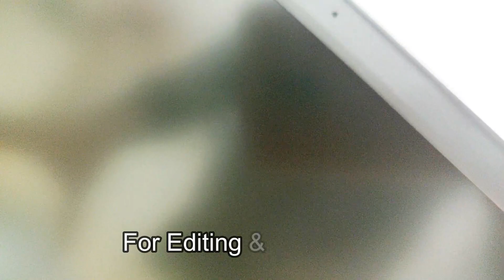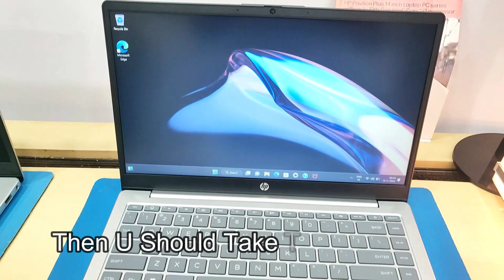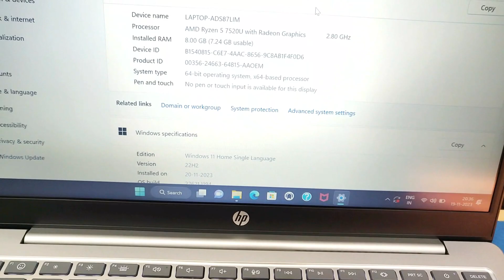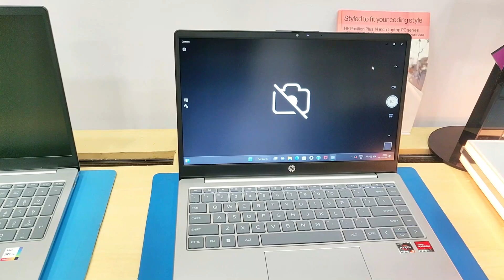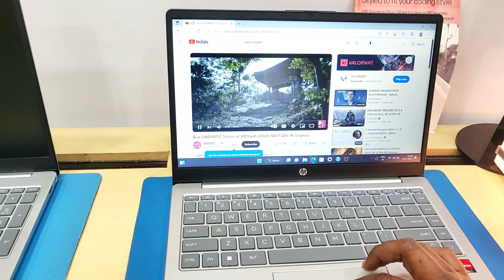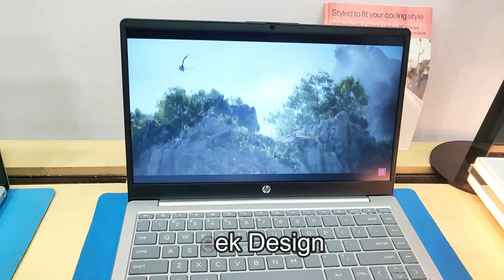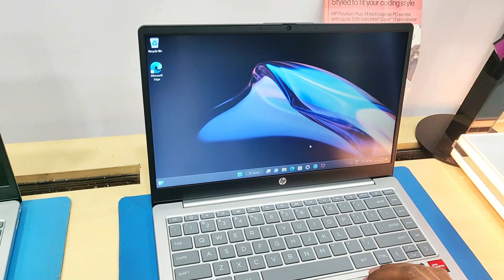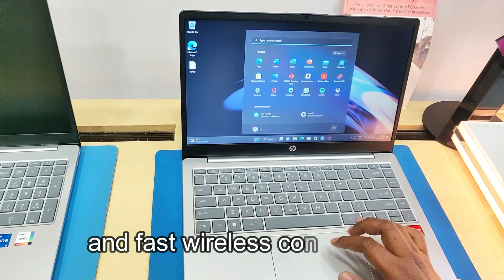HP 14S-EM0026AU # Ryzen 5 लैपटॉप इतने कम प्राइस में ??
HP Laptop 35.6 cm 14-em0026AU
AMD Ryzen™ 5 processor
35.6 cm (14) diagonal FHD display with AMD Radeon™ Graphics
8 GB LPDDR5-5500 RAM
512 GB SSD Hard drive
Backlit Keyboard, True Vision 1080p FHD camera, Privacy Camera
8 GB memory; 512 GB SSD storage
AMD Ryzen™ 5 7520U (up to 4.3 GHz max boost clock, 4 MB L3 cache, 4 cores, 8 threads)
35.6 cm (14) diagonal FHD display
35.6 cm (14) diagonal, FHD (1920 x 1080), micro-edge, anti-glare, 250 nits, 45% NTSC
Dual speakers